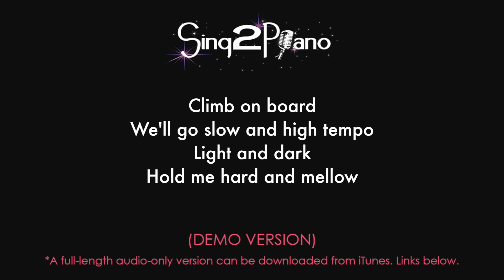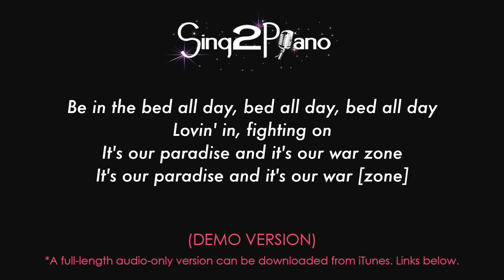ZAYN - Pillowtalk (Piano Karaoke)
1. @Sing2Piano on YT | Mention @Sing2Music on Socials

1. Vote via our community page polls every New Music Friday
2. Write it in the Comments 💬 (we read them all)
3. Directly via:

00:00 Pillowtalk Piano
00:03 Pillowtalk Instrumental
02:20 Sing2Piano For You, Up Next

𝗟𝘆𝗿𝗶𝗰𝘀
Originally Performed By ZAYN